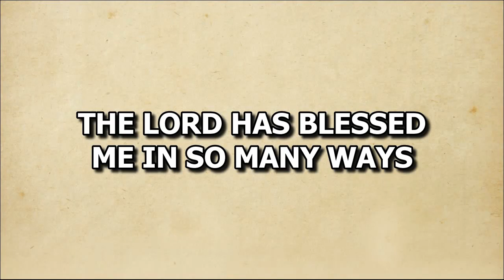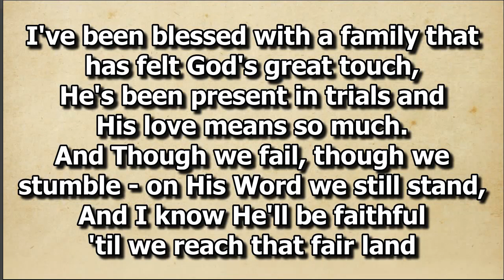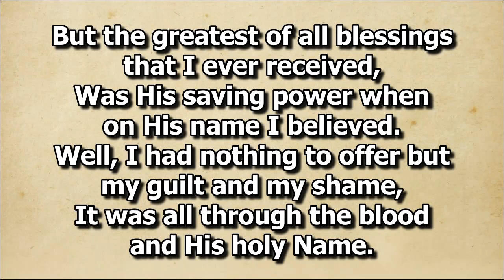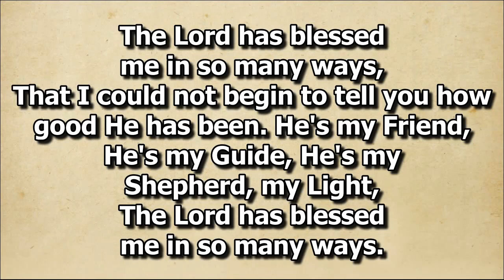The Lord Has Blessed Me In So Many Ways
Solo by Sis. Armi Grace Cuenza